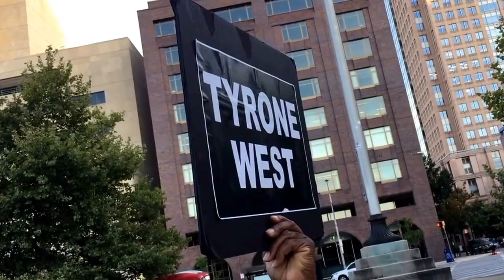Protest of the death of TyroneWest by the Baltimore Police WestWednesdays 8/9/2017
As announced, the newest examination of Tyrone's body - by an independent medical examiner - concluded that positional asphyxia (not a heart problem or dehydration, as the Baltimore City Medical Examiners falsely & shamefully claimed) was indeed the cause of death!  In other words, the cops murdered Tyrone.

None of those cops have yet been charged with any crime for that vicious murder, or for any other brutal, racist action they've committed, like the severe beating of Abdul Salaam 17 days earlier, even though — in a civil case this past spring, brought to court by Mr. Salaam — the jury did indeed find cops Chapman & Ruiz (who instigated the attack on Tyrone) plus a third cop, all guilty of excessive force & brutality.